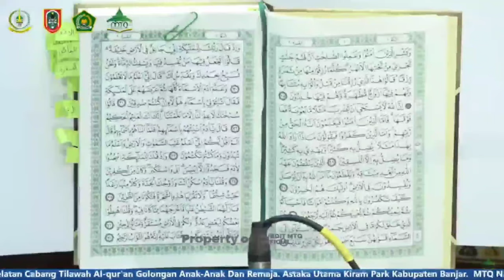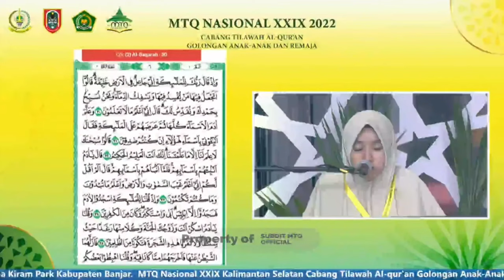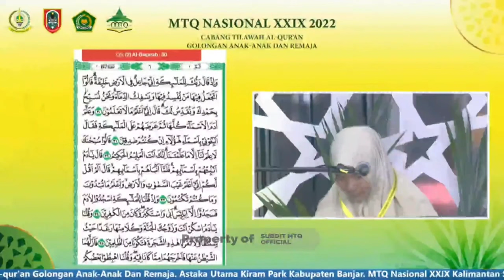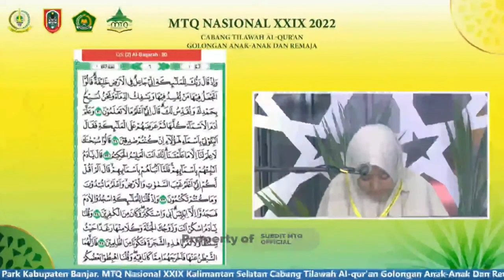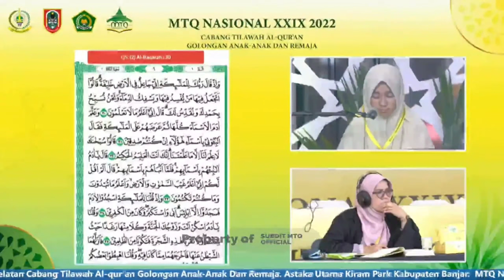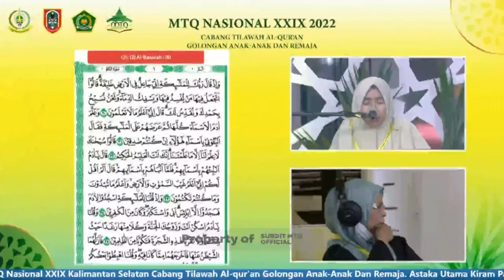ERIN ZELIA Suaranya Bikin Merinding |MTQ NASIONAL DI KALIMANTAN SELATAN |DUTA SUMATERA UTARA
Alhamdulillah.. qoriah anak kebanggaan TPQ Al-husni telah tampil memukau dan insya Allah menjadi motivasi bagi generasi penerus.. semoga semakin bnyak yg cinta dgn Al-Quran..🤲🤲🤲 ( Barakallah )